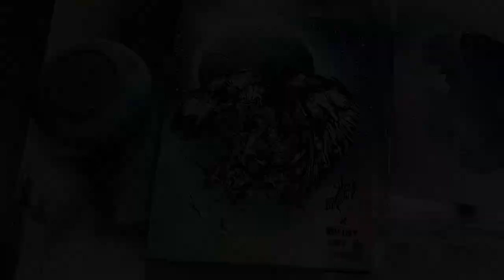Flying Owl by Spray Art Eden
Fukka’s tiktok